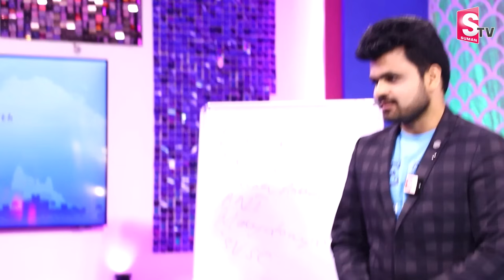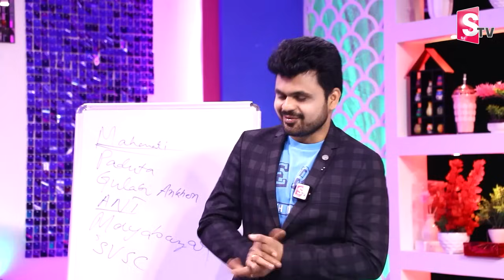Singer Sunitha Ram and Son Akash Exclusive Interview With Roshan | Singer Sunitha about Her Daughter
Watch►Singer Sunitha Ram and Son Akash Exclusive Interview With Roshan | Singer Sunitha about Her Daughter || @sumantvtelugulive